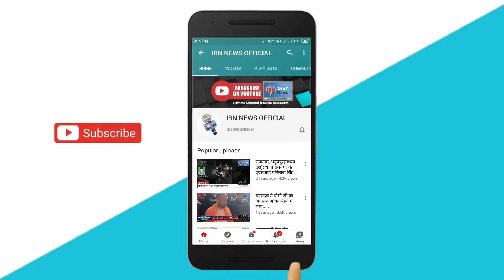राष्ट्रीय स्वयंसेवकों द्वारा पूर्ण गणवेश में पथ संचलन का किया गया आयोजन